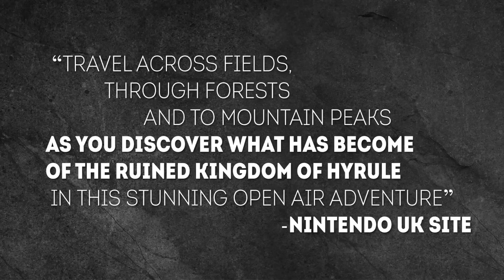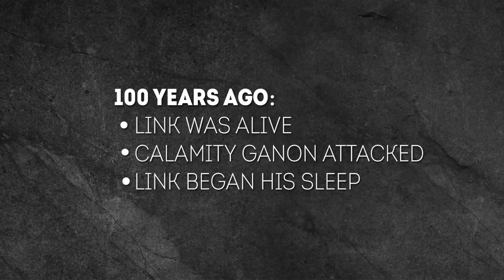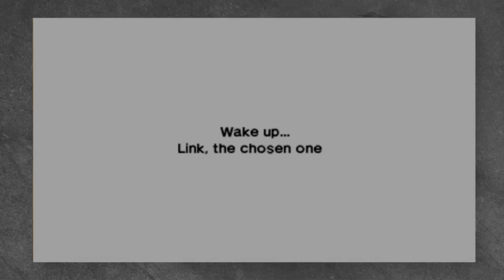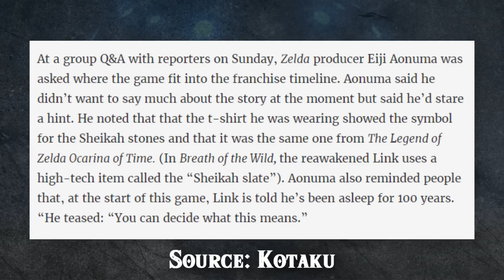Zelda: Breath of the Wild's Secret Mechanic - Time Travel?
Could Link be able to travel back in time in Zelda: Breath of the Wild?

Credits:

Footage: ZeldaMaster, NWR, Gamespot, DinosaurFriend, Nintendo, Finngamer

Breath of the Wild, the new Zelda game coming March 2017 to the Nintendo NX and Wii U, has many mysteries and details that are currently unknown. Join HMK and myself as we discuss a mechanic that would allow Link to answer the mysteries firsthand: Time Travel.